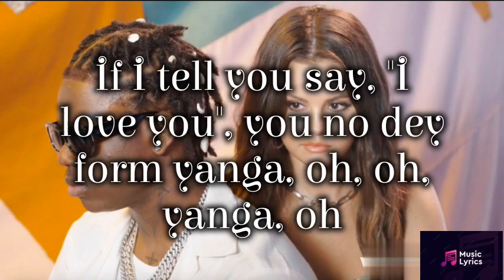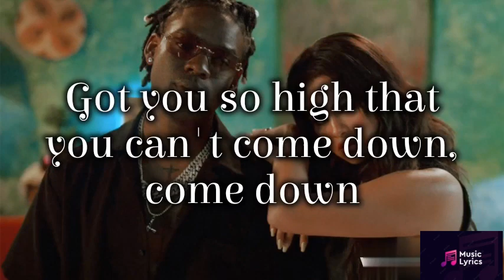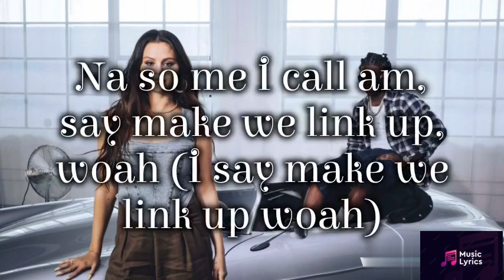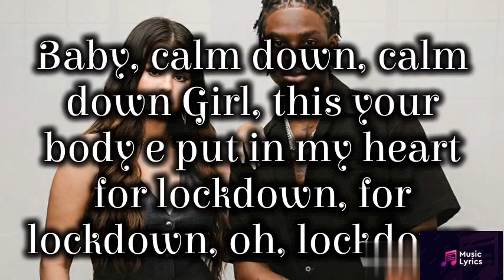Rema & Selina Gomez(Clam Down )lyrics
[Verse 2]
calm down
rema